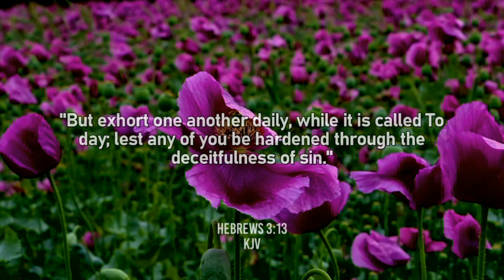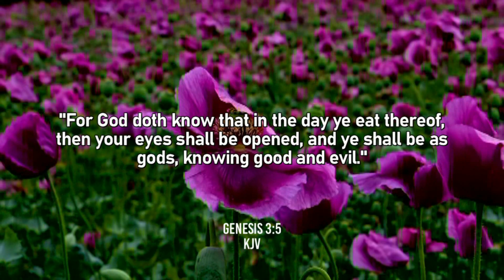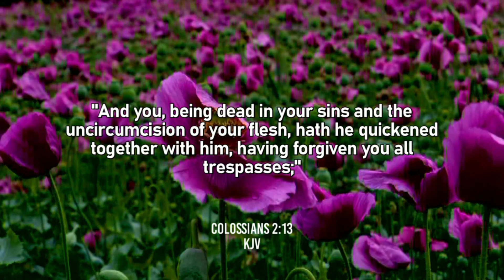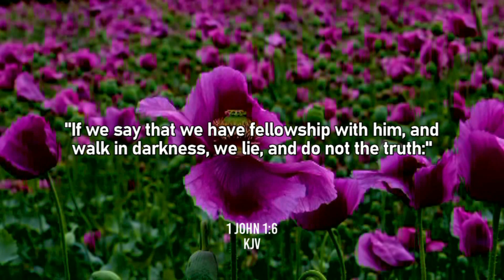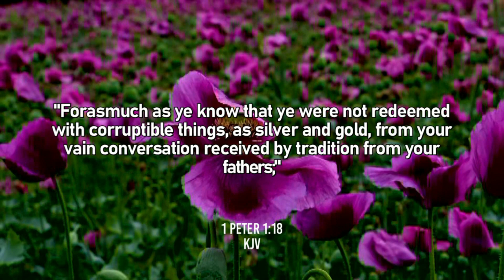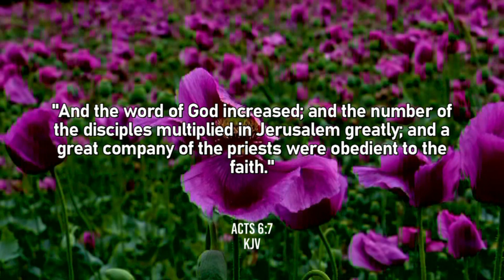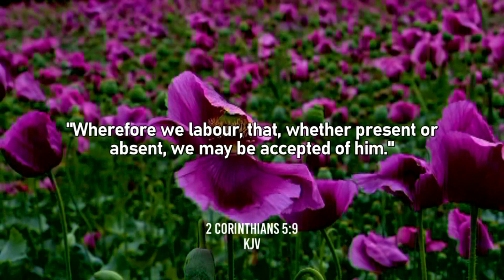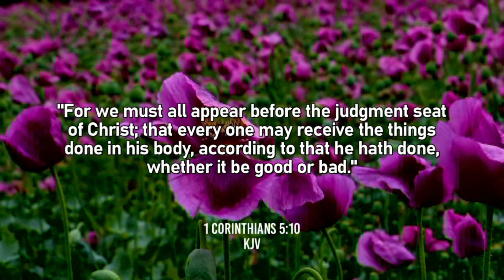GRACE GONE WILD, Part 4: Good Grace Spirituality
+11  GRACE GONE WILD, Part 4: Good Grace Spirituality